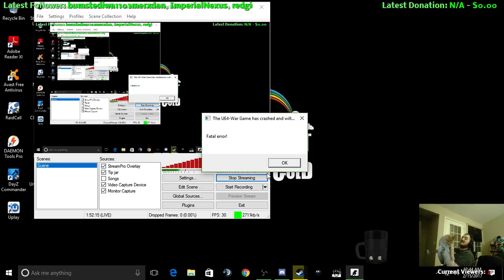Foxhole! (Part 26)